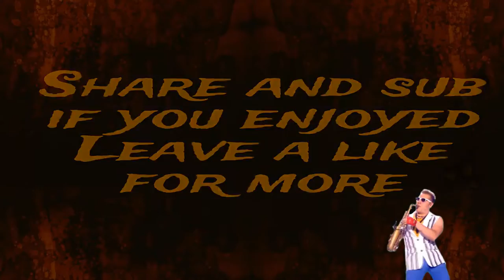Average Silver Game With HLDJ (CS:GO) Read Description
░░░▓▓▓▓≡≡ IF YOU CAN NOT WATCH THE VIDEO ≡≡▓▓▓▓░░░
The Addon "ProxFlow" will unlock every region-locked video on youtube automaticly.

I have met some guy, having HLDJ installed for competitive. He did requests as well. This dude is fucking awesome :D
Basicly our team did not care about the outcome of the game, so we lost because we trolled too much, but still everyone was happy.
Trolling hard we had a shitload of fun.

For the rest I dont know ^^

Finally there is a CSGO Lounge alternative for match betting!

Every like is a clutch you will make. Every share is a bombsite you will take!
I also appreciate any kind of feedback in the comments.
‣If you like my work and want to support me, you can donate
I appreciate every donation the same, no matter how small or big it is. Trading cards and gems are wellcome, since I can increase my friendlist capacity and get nice coupons, which I use for giveaways.
‣If you want me to feature your item in a giveaway and give credit to you, include "Giveaway" in the message box of the trade offer. Every contribution to the giveaways will be mentioned in the video description.
Feel free to add me. As long as I have enough space, I will accept all friend requests from non-private profiles.

If you have read the whole description to this point - you are awesome! ( ͡° ͜ʖ ͡°)
I want to thank you for your enthusiasm and wish you luck, wealth, health and success in everything you'll ever do.